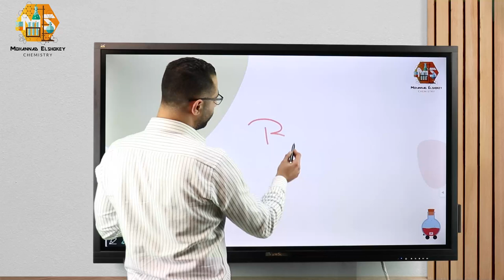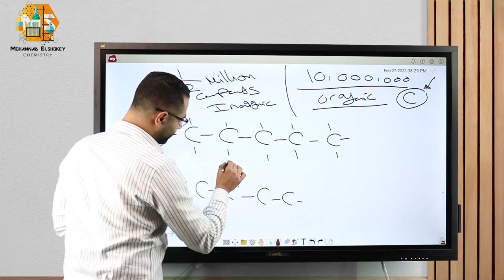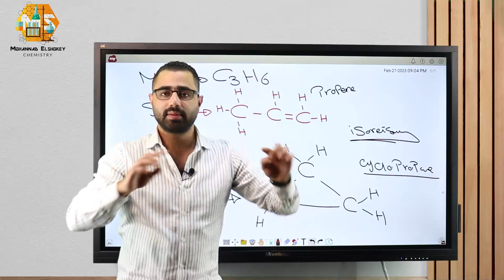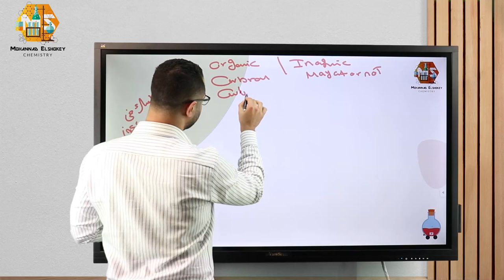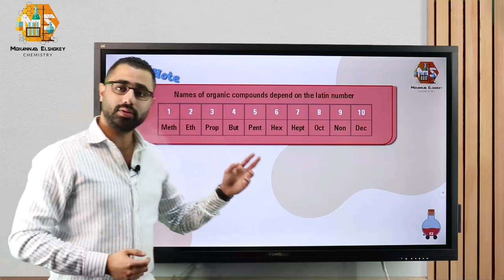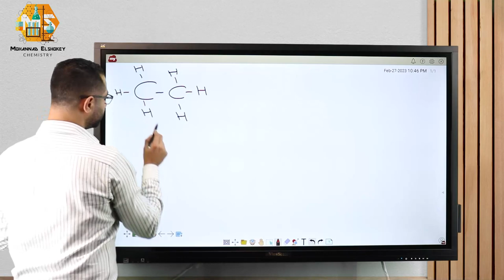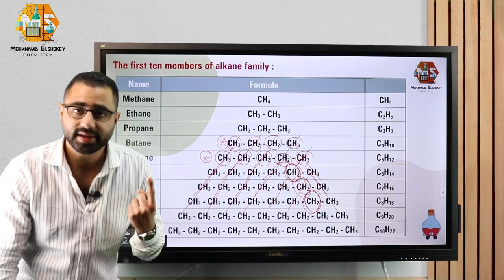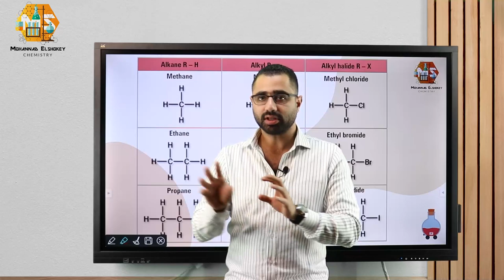الصف الثالث الثانوي كيمياء لغات - Organic Chemistry (Lesson 1 Ch.5 Part 1)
ده لينك الموقع

ده لينك جروب الفيس بوك لو عندك اي اسئلة
و ده اسم الجروب
chemistry squad - mr mohannad elshokey
ده لينك صفحة الفيس بوك لو عندك اي اسئلة
لو عندك اسئلة تقدر تتواصل مع الارقام الاتية
لو عندك اي شكوي تقدر تتواصل مع الرقم دة